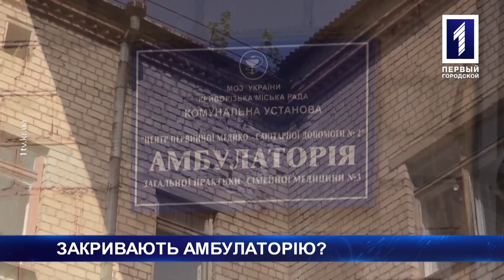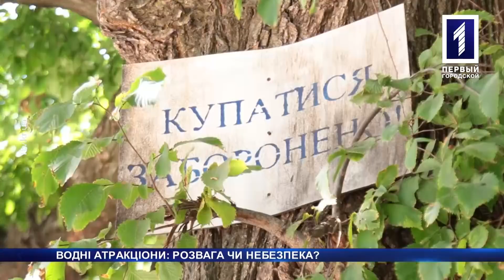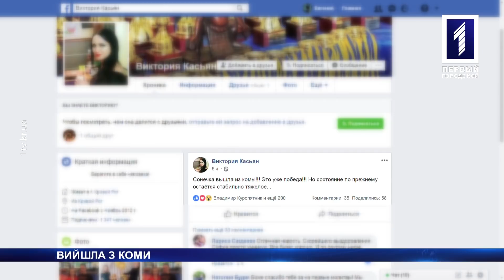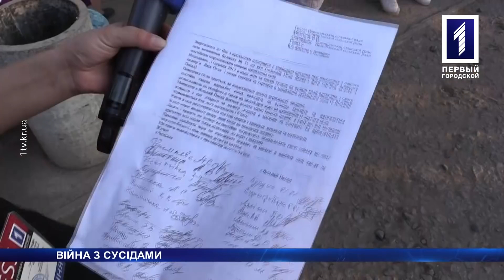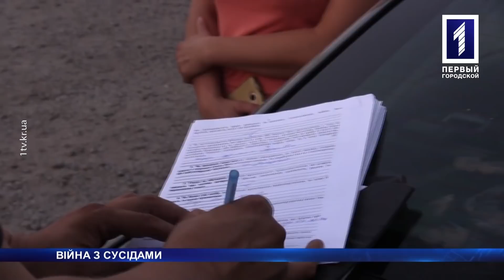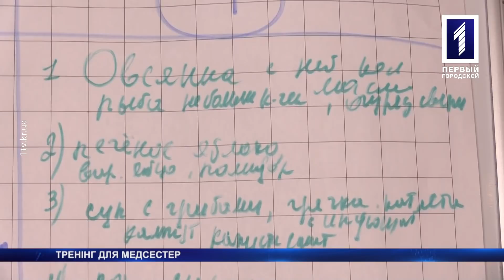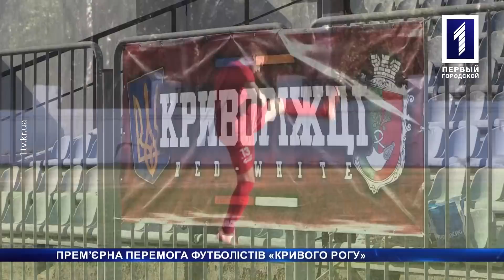«Новини Кривбасу» – новини за 21 серпня 2018 року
На водних атракціонах в парку ім. Мершавцева ледь не потонула дитина, жителі Божедарівки мітингували проти перенесення амбулаторії за іншою адресою та перша перемога ФК «Кривий Ріг» на всеукраїнському рівні – про це дивіться у випуску новин.